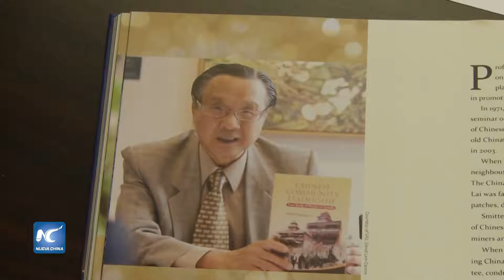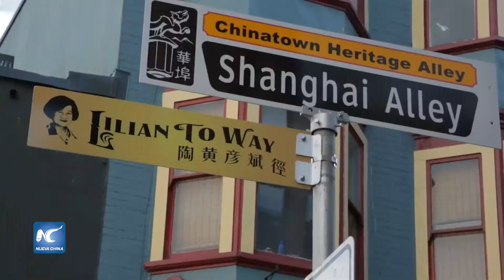Recuerdan al 'Padre' de los barrios chinos en Vancouver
Amigos y colegas del Dr. David Chuenyan Lai lo recuerdan como el 'Padre de los barrios chinos' de Canadá.